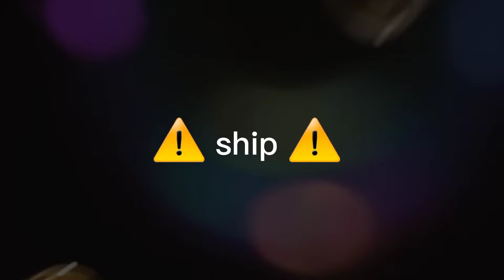Meme fnaf (g oublier le titre :'))